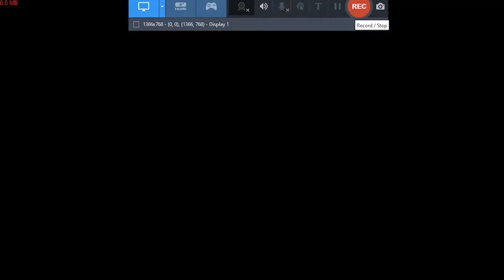Chuck E. Funkin's Night (Friday Night Funkin' VS. Chuck E. Cheese) (V1.5) (*SCREEN SHAKING WARNING*)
(Future weeks will be unlockable in V2)
Friday Night Funkin'